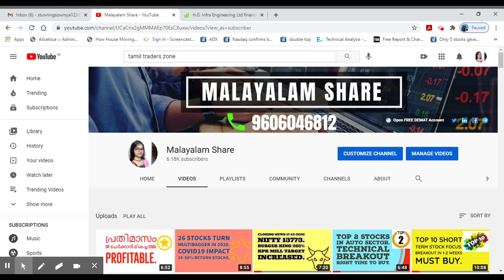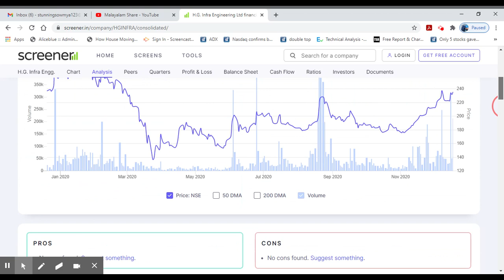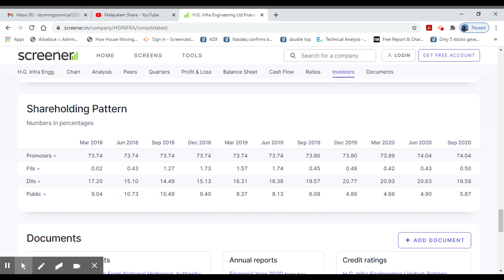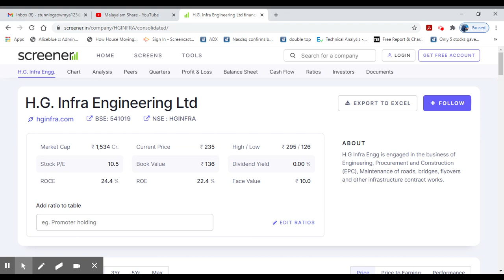90% ലാഭത്തിൽ വർദ്ധനവ്/Good Fundamental/PE Low Compared to EPS & Industry PE/Must Buy/Alice Blue/MS